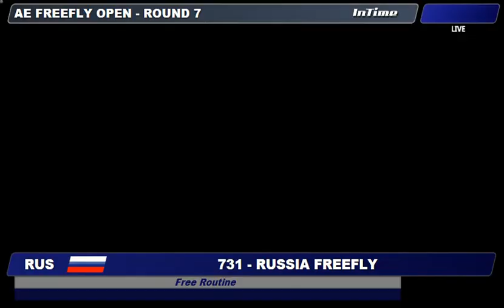WAG2015: AE Freefly 731 Russia Rd. 7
Judged videos from the FAI World Air Games 1-12 December 2015 held in Dubai, UAE, in Formation Skydiving, Artistic Events and Canopy Formations.
FS: 4-Way Open, 4-Way Female, 8-Way and VFS
AE: Freestyle and Freefly
CF: 2-Way Sequential and 4-Way Rotations